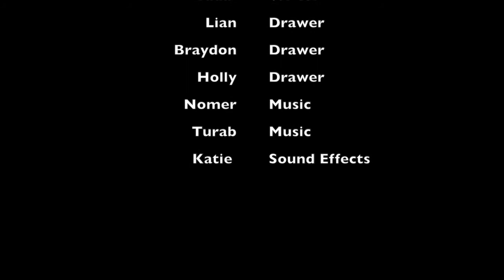The Fish and The Samurai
A Samurai goes finishing.